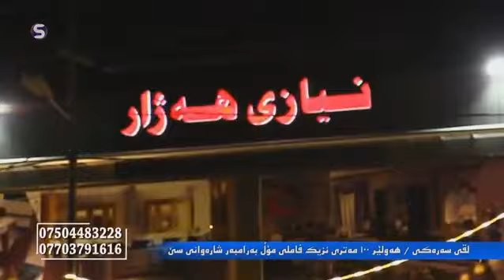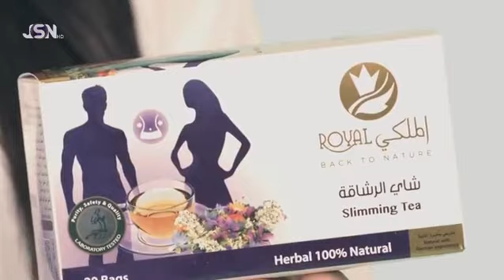saza Saeed programi zhwani Shar